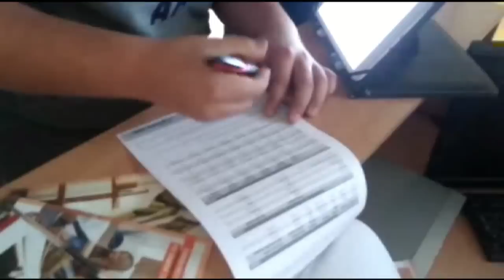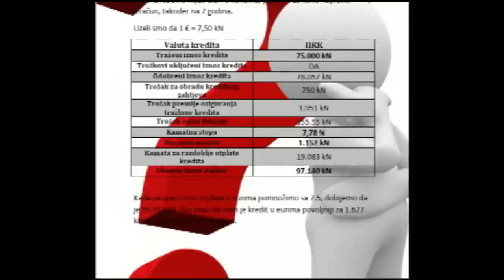Kredit u kunama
4. C razred u sklopu Školskog projekta Goo Be Cool, snimio je kratki film. Film je motiviran nastavom matematike na kojoj su učili kamatni račun.